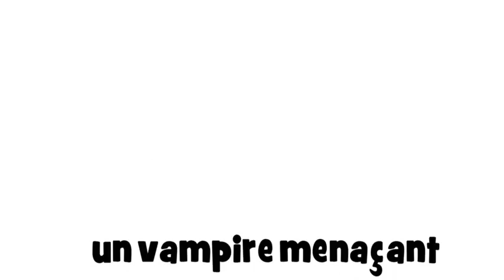学法语 # 看影片學法語片學法語 # # 1 dessin # un vampire menaçant